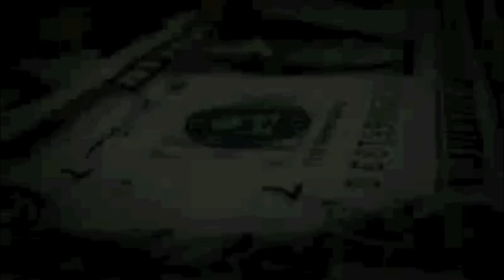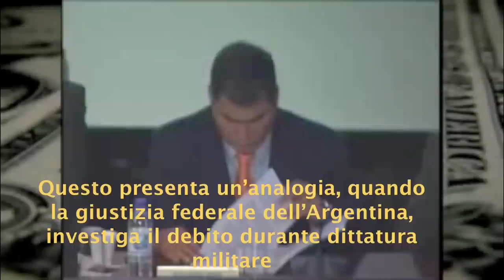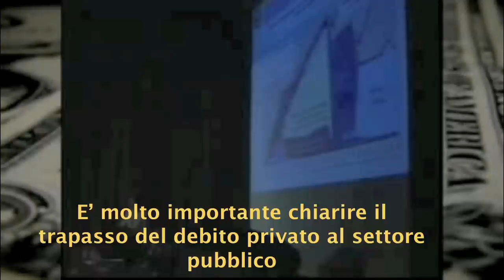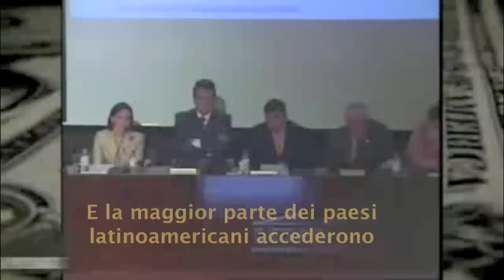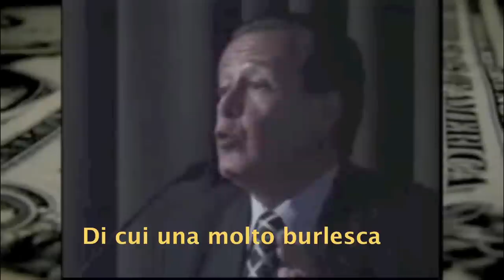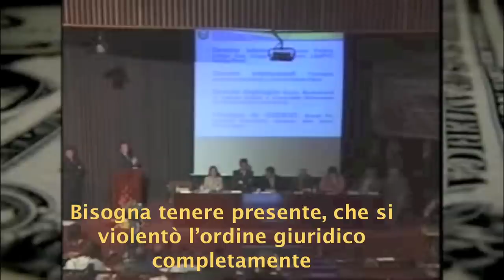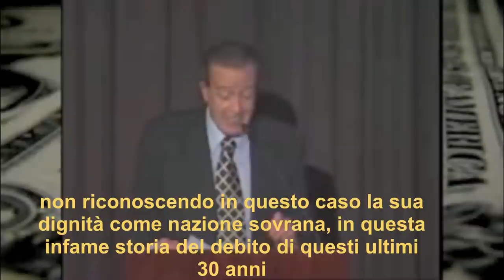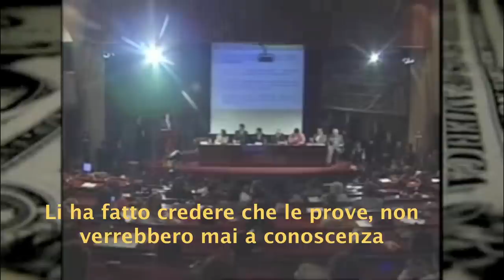ECUADOR DICHIARA ILLEGALE IL SUO DEBITO ESTERO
Una revisione del debito estero eseguita dal Ecuador con l'aiuto di Alejandro Olmos, mette in evidenza le porcate contenute nei vari contratti fatti al paese da parte dei creditori internazionali.
Una classe politica corrotta e compiacente ha collaborato strettamente per impoverire il paese.
Questa tecnica viene speso usata dai creditori internazionali che trovano l'appoggio di politici corrotti disposti a tradire la loro patria, per espropriare i paesi del terzo mondo.
Grazie a questa revisione il mondo ora è al corrente del sistema usato dalla FED, FMI, E BANCA MONDIALE, BANCO INTERAMERICANO DE DESAROLLO per impoverire i popoli del mondo.
Per far si che rimangano poveri e diventino sempre più poveri.